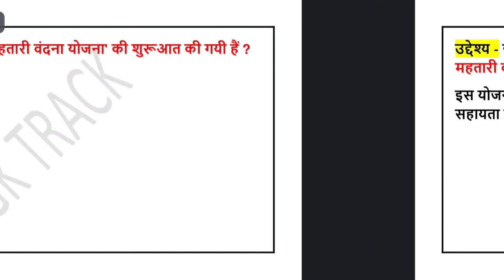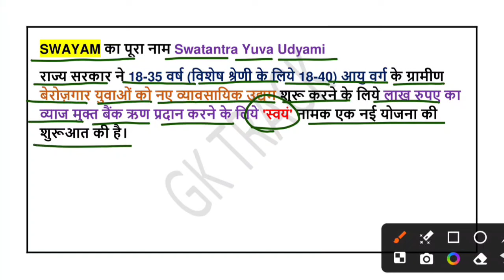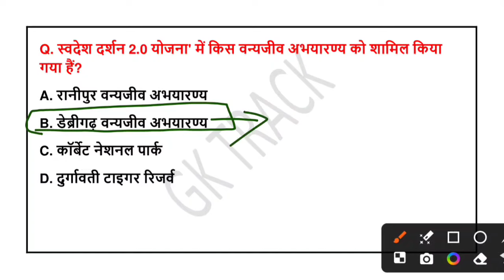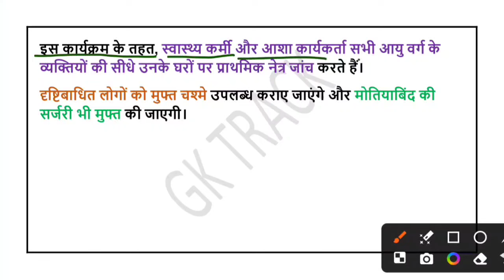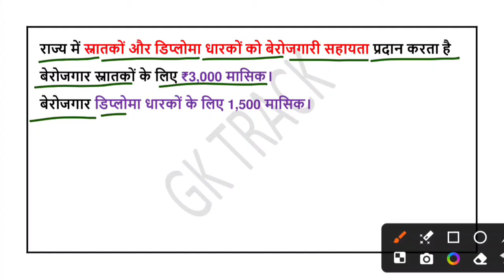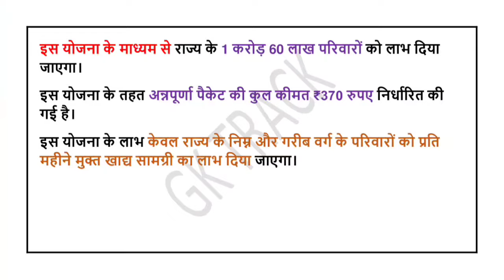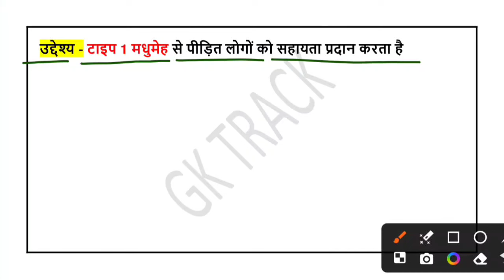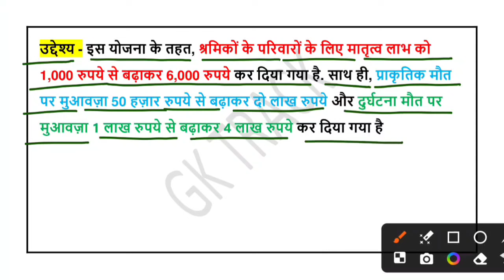राज्य सरकार की प्रमुख योजनाएं 2024 | Rajya Sarkar ki Yojnaye 2024 | State Government Scheme 2024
राज्य सरकार की प्रमुख योजनाएं 2024
Rajya Sarkar ki Yojnaye 2024
State Government Scheme 2024
State schemes 2024
important schemes 2024
pramukh Yojana 2024
 प्रमुख योजनाएं 2024